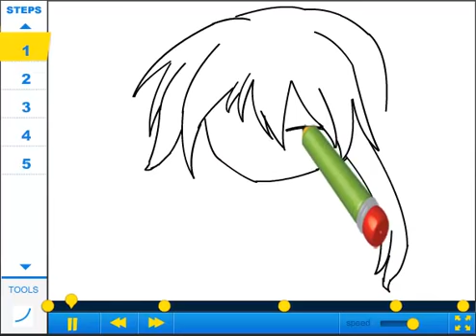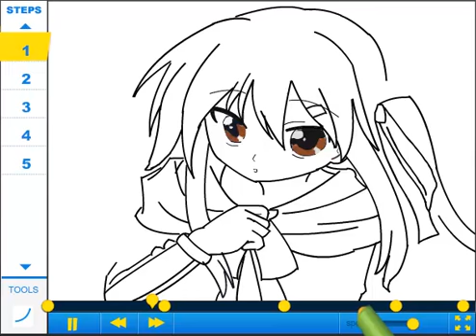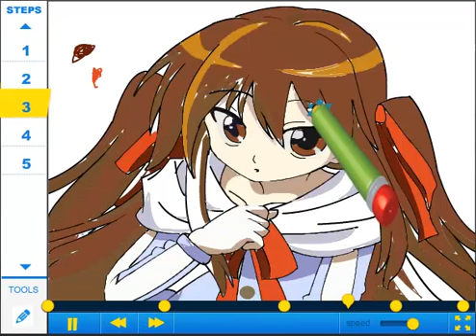How to draw Fiana Kurumi Drawing Tutorial Video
Learn how to draw Fiana Kurumi with the best drawing tutorial online created by olivier_fiana